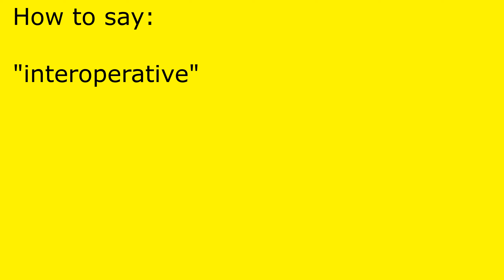How to pronounce interoperative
interoperative pronunciation.